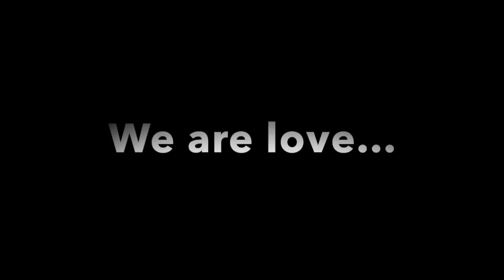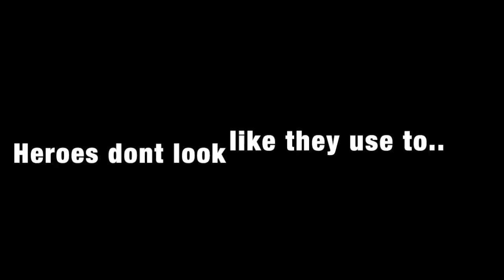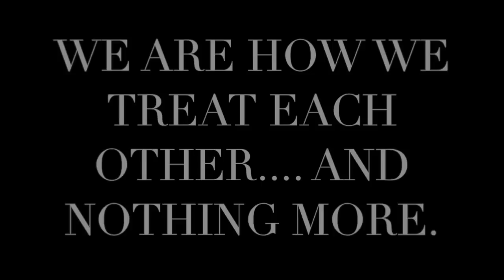Nothing More Paul Mitchell The School Michigan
Newtown Kindness Project, pmts life, paulmitchell, education, hair, love, support, kindness